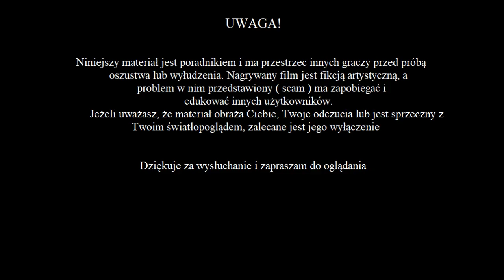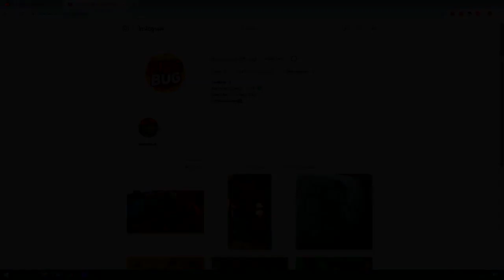Nie oscamujesz = DOSTAJESZ 5000 słońca 😱❌ EKSPERYMENT SPOŁECZNY❌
Podobało się? Strzel łapkę w górę i nie zapomnij zostawić suba ❤

Film powstał w celach humorystycznych. Wszystkie przedstawione sytuacje nie zachęcają do scamowania.

Zostaw lajka następny odcinek = 500 łapek!!
ps. Oglądaj do końcaaa!

Fanarty Wysyłajcie tutaj:

FireBug
Skrytka 127
42-200 Częstochowa 1
Ul. Orzechowskiego 7